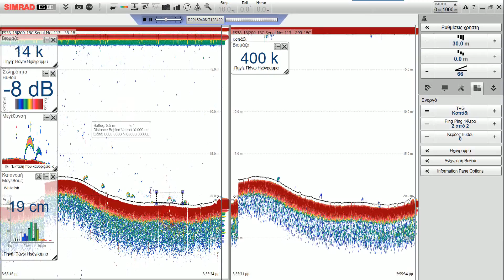ES80 ΣΚΟΡΠΙΑ ΠΑΤΩΜΕΝΑ 2016 06 28 13h45m09s 001